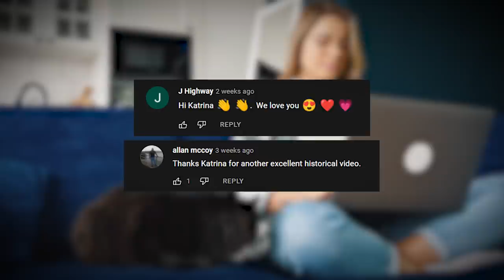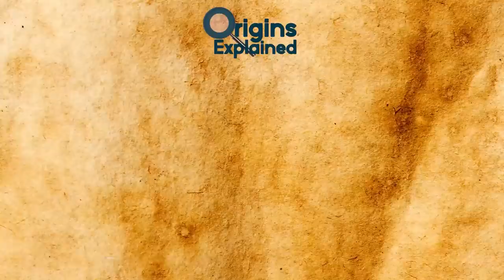10 Bizarre Ancient Places Full Of Mystery!